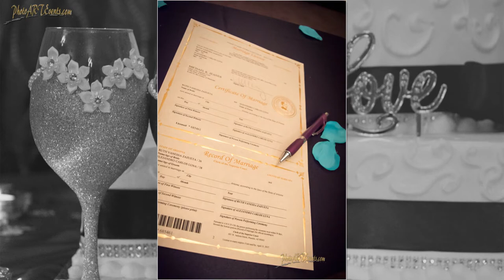Ruth y Alejandro, Nuestra Boda.